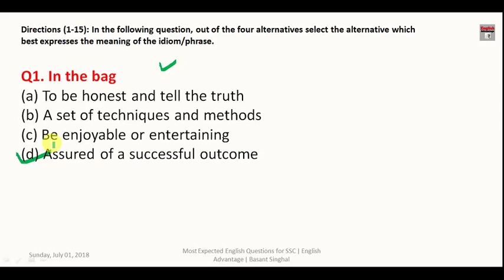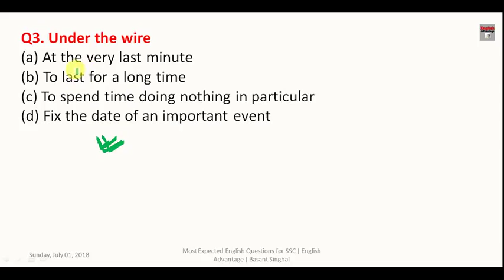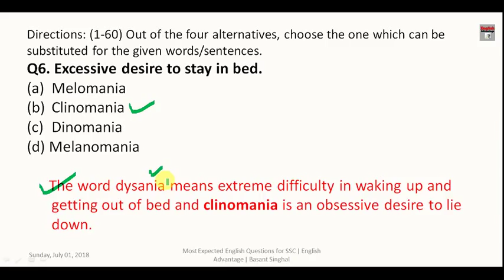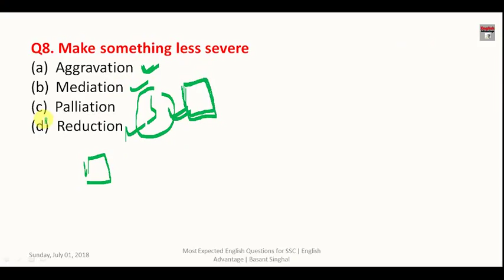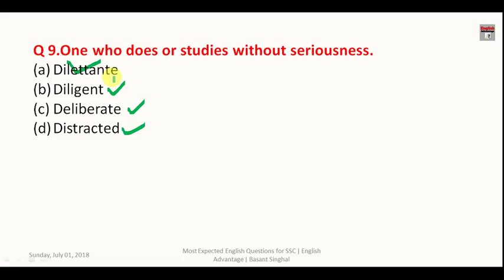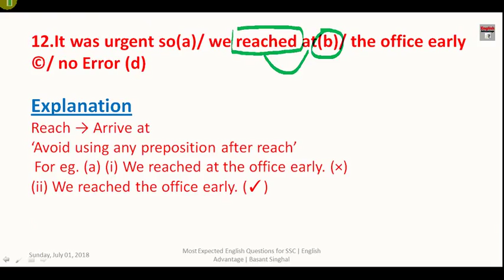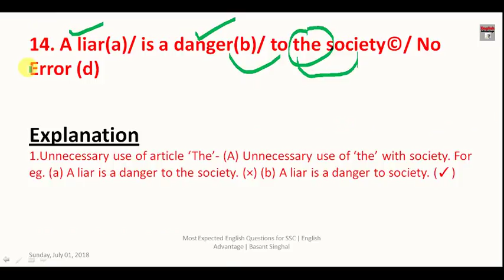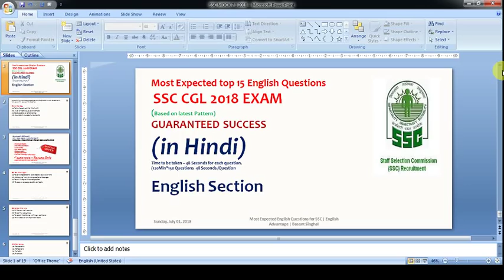(हिंदी में) Top 15 Most Expected English Questions for All SSC Exams 2018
Dear Aspirants!!